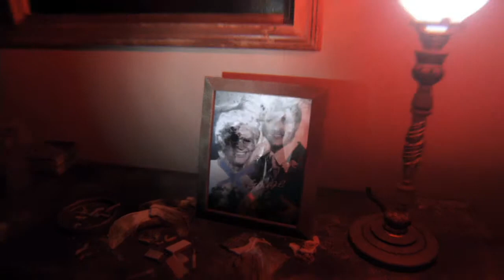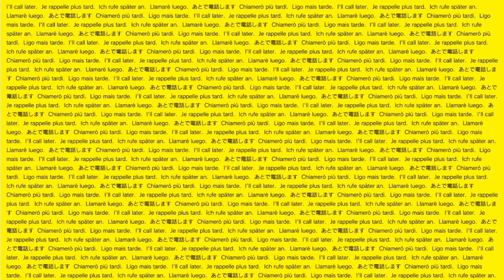P.T/Silent Hills episode 2 --The End!!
Watch as prophet overcomes his crippling fears for two seconds.